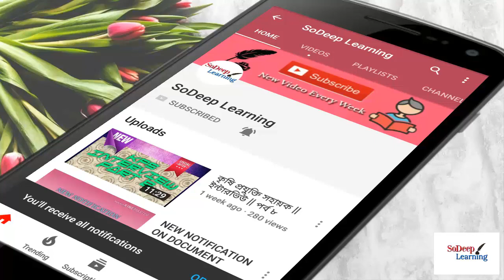WBPSC KPS Interview Real Experience পার্ট ১ || SoDeep Learning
Krishi Prayukti Sahayak or KPS Interview Real Experience

plz watch this video with pause..  It will be very helpful for you.. If u like it plz share and SUBSCRIBE my channel.. more videos on several topics is coming soon.
If you want you can take screenshots.

P.S- The video is copyright protected. So, no infringement is allowed.